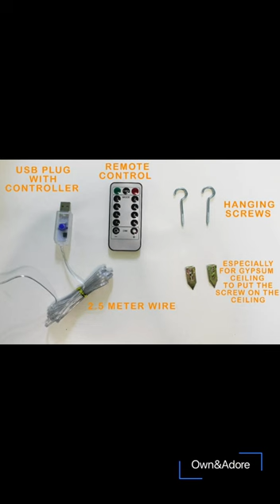Ramadan Crescent Deco LED Chandelier 2023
Ramadan Crescent Deco LED Lights inside Blown Glass Orbs Chandelier
Arrives to your USA address in 10 - 18 days after order is placed.

5 Blown Glass Orbs Ramadan Deco LED Light Chandelier

LED Lit Crescent inside 7 inch or 5 inch Blown Glass balls

and smaller 3 - 4 inch Colorful INSIDE OUT Memory Blown Glass Balls Orbs with LED lights inside.

Chihuly Style | Transparent Red, Royal Blue, Turquoise, Green Decorative Hanging Blown Glass | Romantic Ancient Hebron Glass Art Sphere Gifts

The name is Inspired from the Animation film "Inside Out" ... the memory balls

Hanging from the ceiling, the Decorative Hanging Glass Ball will infuse a beautiful visual sense to your Living room or chosen space...
above you wherever you are as you lie in relaxation mode, while the breeze rotates the ball, it reflects colorful Light rays onto your walls when sunlight hits its surface.

These round transparent warm colored hand blown glasses stand out To illuminate your room as they hang freely to roam in winds path.

Handmade mouth blown glass by means of Rod and extremely high heat source from Brick Kiln ... a traditional generational method from the time of the Greeks in ancient city of prophet Abraham Alkhalil on the path of the Levantine Silk Road in the Holy Land.

Recycled annealed high quality glass.

You can get as many LED infused Blown Glass orbs as you'd like and or the Chandelier as in image at 5 orbs and colors.

Chandelier options :
Main orb in the center at 7inch or at 5 inch
Chandelier Wood base is screwed to the wall or wood panel ; screws included.

NOTE :
The 3 and the 2 inch orbs have LED lights that are NOT Crescents, but dispersed fairyland like glowing lights.

IF YOU ARE IN A RUSH
We have another list of limited supply in our Etsy shop that displays the same balls no led lights inserted but which are already available in the USA in the following LINK :

Etsy List for Ramadan Chandelier

The larger your order the more likely it would have priority expedited shipping that won’t take longer than 2 weeks.

Sizes Relevancy:

2 inches; the size slightly larger than a Table Tennis ball

5 inches the size of the larger Youth Softball

7 inches, the size slightly smaller than a Soccer ball

( Sizes may vary between these standards; as this is blown by a human. And we choose the closest to your request )

- Recycled Durable Annealed Kiln blown Glass

- Orb ships with 3 feet of line for hanging

SHIPPED in bulk of orders DIRECTLY FROM the Holy Land
via tracked EMS and is dropped at our US facility then shipped to you.

An Order for 16 or more Blown Glass Balls, has a chance to purchase at a LOWER Price than is confirmed here ; SO , Please feel free to Request a Custom Order for quantities ranging from 10 Blown Glass Balls and up at our website Own&Adore ,where you'll also find more options and styles.

Thank You for stopping by, Prayers & Peace, take care : )